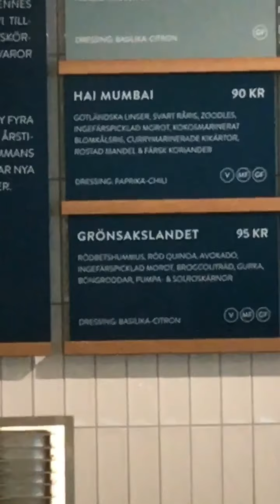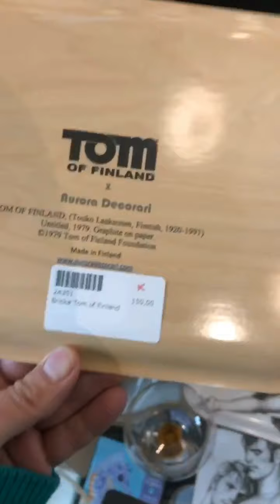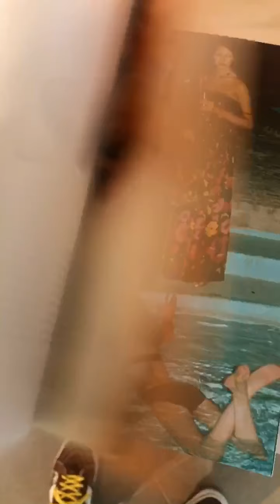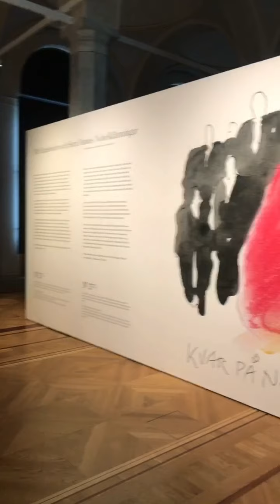200715 01 SARA DANIUS' DRESSES AT THE NATIONALMUSEUM AND ART THAT SPEAKS TO ME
I meet @Christianhedenfeldt at @Holygreens in Regeringsgatan for lunch, and then we bike to @nationalmuseumswe to look at art and the dresses Pär Engsheden created for the Nobel Prize Party for Sara Danius. And the we look at art